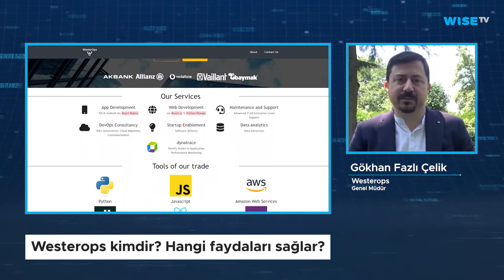Westerops kimdir? Hangi faydaları sağlar?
Westerops Genel Müdürü Gökhan Fazlı Çelik, Westerops hakkında bilgi vererek sağladığı faydaları anlattı.

Çelik, dünyada en modern yazılım araçları ve yazılım dilleriyle yazılım geliştiren butik bir yazılım şirketi olduklarını söyledi. DevOps alanında da uzmanlıkları olduğunu belirten Çelik, şirketlere ihtiyaçları olan ek hizmetleri sağlamaya çalıştıklarını ifade etti.

Çelik, ”Dijital kimlik, network güvenliği, e-ticaret, açık kaynak kodlu çeşitli iş geliştirme platformları gibi birçok farklı alanı inceleyip anladıktan sonra gerekli olan yazılım geliştirme ihtiyacını veya gerekli modernizasyon ihtiyacını anlayıp teslim etmeye çalışıyoruz” dedi.